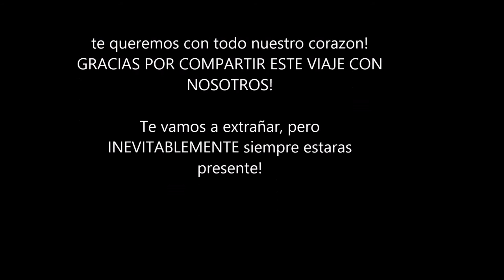Ultima Funcion de Pedro Velazquez en "PARA TIBIO, PASTEL DE MANZANA" - Domingo 21 de Junio